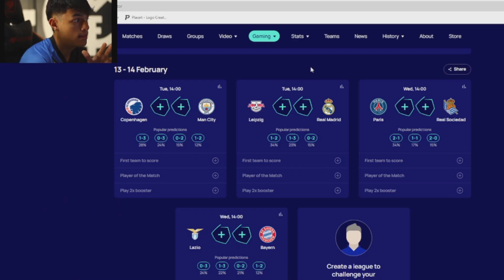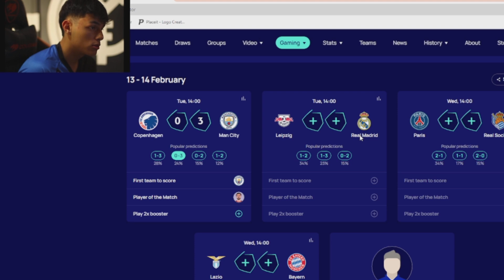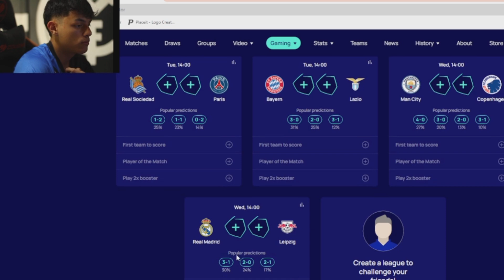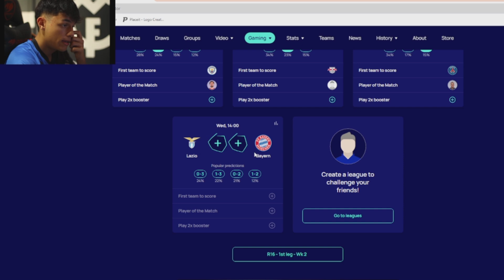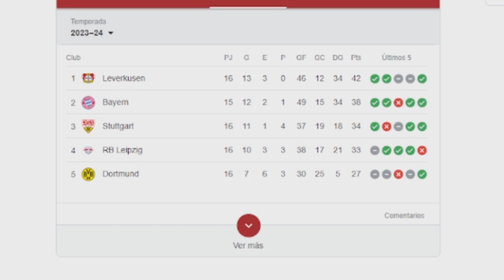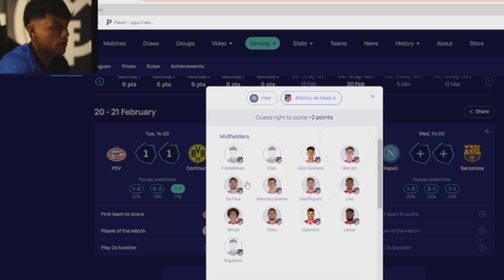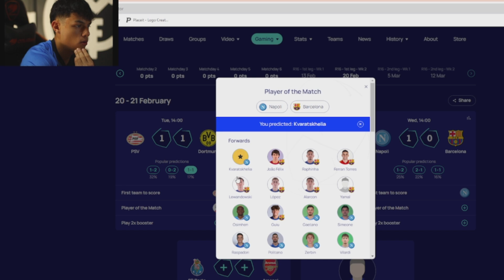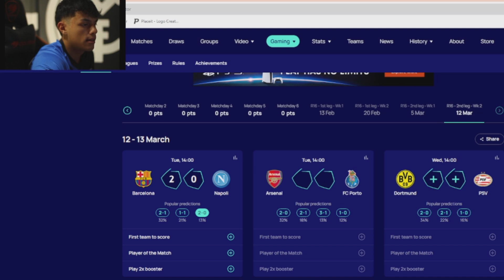MIS PREDICCIONES DE LOS OCTAVOS DE FINAL EN LA UEFA CHAMPIONS LEAGUE 23/24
En el presente video predeciremos los encuentros de octavos de final en la Uefa Champions League brindando marcadores específicos y destacando elementos y figuras más importantes de cada equipo.

Capítulos:
00:00 Introducción
01:06 Copenhagen vs Man City
02:04 Real Madrid vs Leipzig
03:22 PSG vs Real Sociedad
04:23 Bayern vs Lazio
05:22 PSV vs BVB
07:08 Inter vs ATM
08:35 Napoli vs Barca
09:41 FC Porto vs Arsenal
10:43 Final